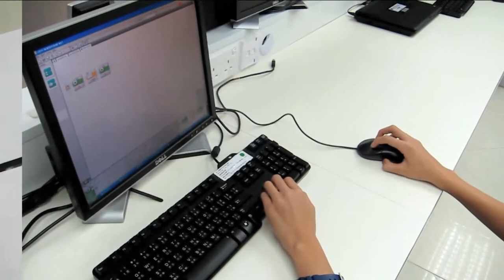魔幻音箱 (R07-機械人科技學習中心)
學校名稱：機械人科技學習中心
隊伍名稱：魔幻音箱
隊伍編號：R07